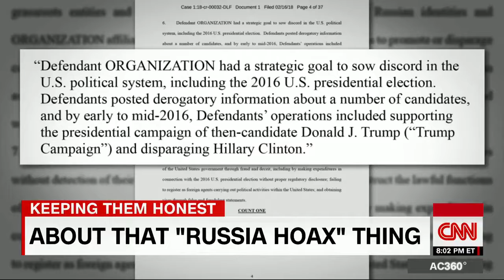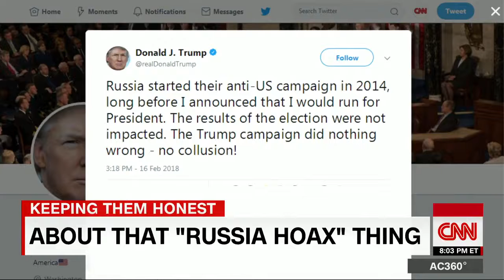Anderson Cooper Says Trump's "Russia Hoax" Argument Got A Lot Weaker With Latest Indictments